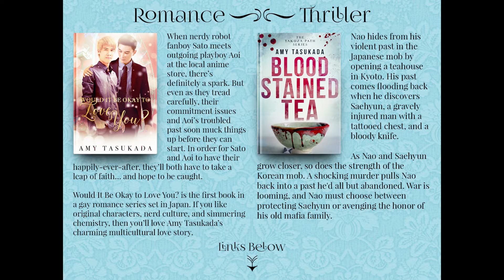Kyoto Love Rock - The Yakuza Path: One Thousand Cranes - Manuscript Monday - 6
→An robot fanboy. An erotic voice actor.
     Will their secret overwhelm their love?

→Amy's books (Universal links to books)
The Yakuza Path: Blood Stainded Tea (M/M thriller)

The Yakuza Path: Better Than Suicide (M/M thriller)

Would it Be Okay to Love You? (M/M Romance)